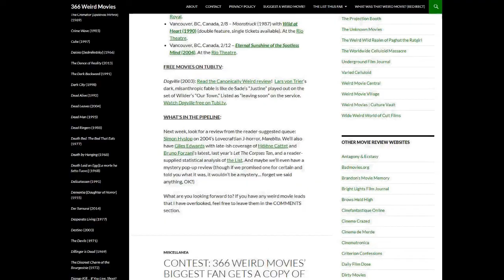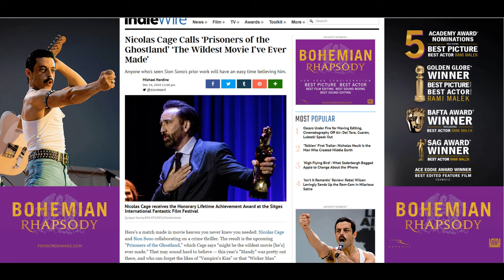The Weirdest Movies of 2018 - Part 2 - The Woscars Award Ceremony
In this video I continue to look at the weirdest movies of 2018 that I review and nominated for "Woscar" awards in my previous video. This time I will be announcing the winners for each category and explaining why I believed they should win.

The nominees are as follows:

Weirdest Picture:

Hereditary
Mandy
Snowflake
November
The House That Jack Built
Suspiria
The Wild Boys

Weirdest Scene:

Cheddar Goblin, Mandy
Krrat Abducts Cow, November
Third Act Twist, Sorry to Bother You
Homoerotic beach celebration, The Wild Boys
The Song Writer, Under The Silver Lake
Pretzel Logic, Suspiria

Weirdest Actor:

Nicholas Cage, Mandy
Lakeith Stanfield, Sorry to Bother You
Sam Louwyck, The Wild Boys
Andrew Garfield, Under The Silver Lake
Matt Dillion, The House That Jack Built

Weirdest Actress:

Toni Collette, “Hereditary”
Andrea Riseborough, “Mandy”
Tessa Thompson, “Sorry to Bother You”
Dakota Johnson, “Suspiria”
All of the “Boys” in The Wild Boys

Weirdest Supporting Actor:

Linus Roach, Mandy
Jeremy Bobb, Under The Silver Lake
Patrick Fischler, Under The Silver Lake
David Cross, Sorry To Bother You
Bruno Ganz, The House That Jack Built

Weirdest Supporting Actress:

Siobhan Fallon Hogan, “The House That Jack Built”
Riley Keoug, “The House That Jack Built”
The entire female supporting cast of Under the Silver Lake
Tilda Swinton, “Suspiria”
Mia Goth, “Suspiria”

Weirdest Director:

Panos Cosmatos, Mandy
David Robert Mitchell, under The silver Lake
Boots Riley, Sorry to Bother You
Lars Von Trier, The House That Jack Built
Luca Guadagino, Suspiria

Weirdest Screenplay:

Snowflake
Mandy
The Wild Boys

Weirdest “Atmosphere” (Combination of Cinematography, Speical Effects, Sound design, mixing and editing and film editing)

Mandy
The Wild Boys
November
Suspiria

Original Score:

Mandy
Hereditary
Suspiria